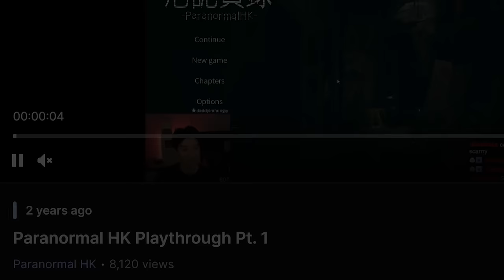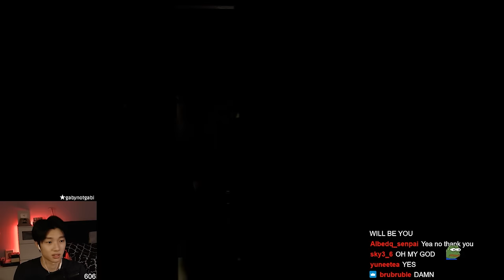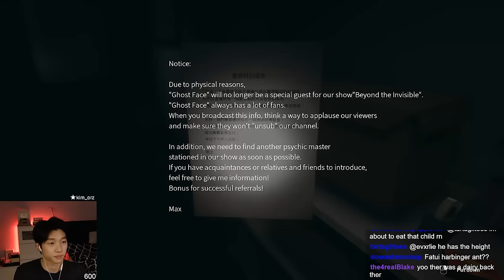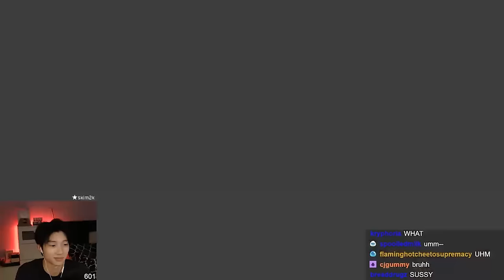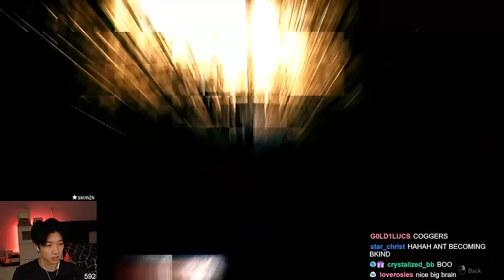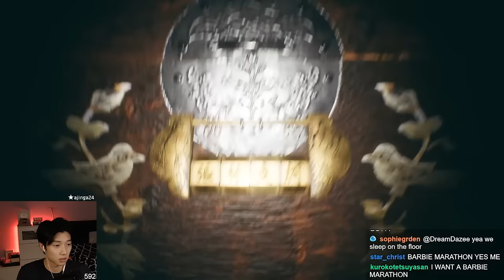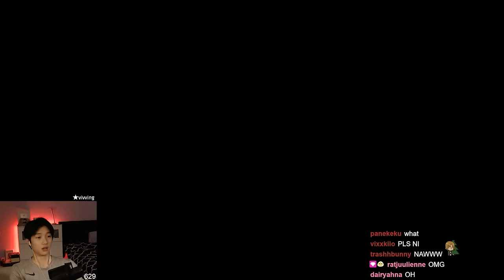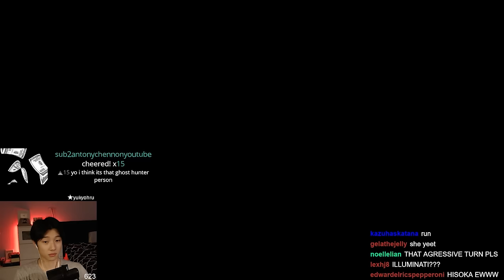Don't Wander the Streets of HONG KONG...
Paranormal HK is a first person horror game about Urban legends of Hong Kong, China. The story follows the crew of an online supernatural channel, “Beyond the Invisible”, who goes to Kowloon Walled City to film a short movie for their latest episode when they encounter something out of their expectations...
▼SHOW MORE▼